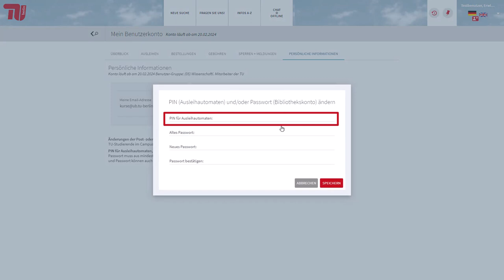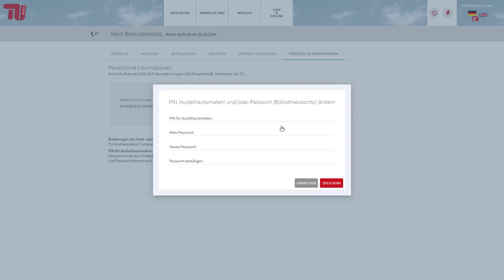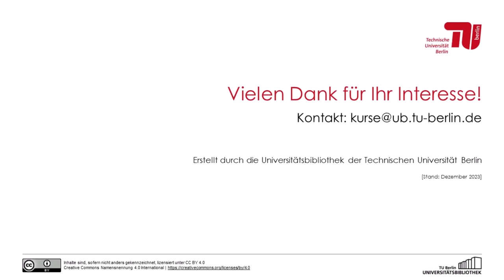5 Tipps & Tricks rund um's Bibliothekskonto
Die Universitätsbibliothek der TU Berlin zeigt Ihnen in diesem Tutorial, wofür Sie Ihr Bibliothekskonto im Wissensportal Primo nutzen können.

Inhaltsverzeichnis:
00:07 - Tipp 1: Benutzername & Passwort
00:48 - Tipp 2: Passwort & PIN ändern
01:13 - Tipp 3: momentane Leihfrist & Verlängerungen
01:38 - Tipp 4: Verfügbarkeitsanzeige im Wissensportal Primo
01:55 - Tipp 5: Favoriten speichern